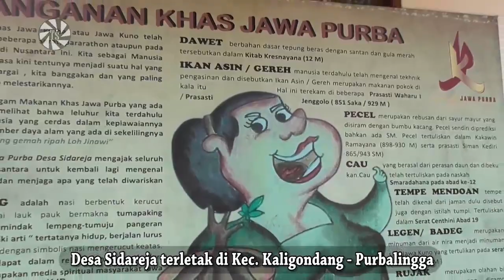Ruwat Bumi Desa kartun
Desa Kartun atau lebih tepatnya Desa Sidareja terletak di Kec. Kalgondang - Purbalingga. Dalam rangka memperingati bulan Sura tahun ini mengadakan acara Ruwat Bumi Desa Kartun. Acara Ruwat Bumi Desa Kartun ini meliputi arak-arakan gunungan hasil bumi, penampilan  Kie Karawitan, Wayang Ruwat dan acara puncak adalah merebutkan gunungan hasil bumi oleh warga  sekitar.

Maturnuwun,
Klilaan.